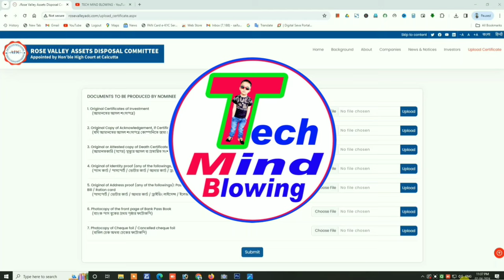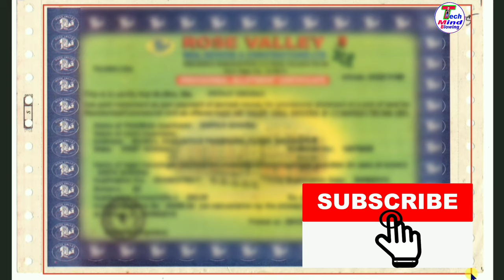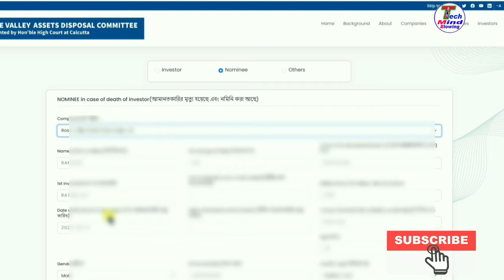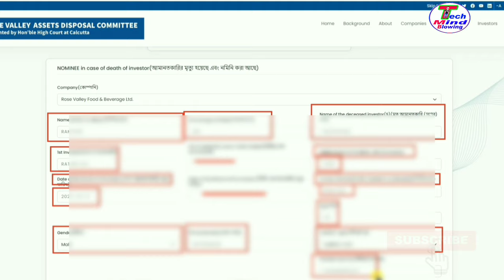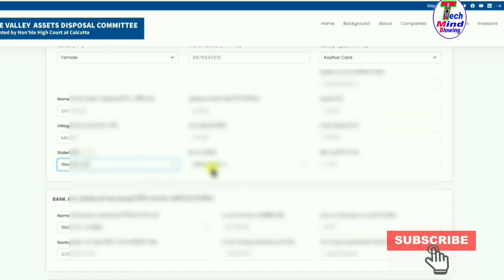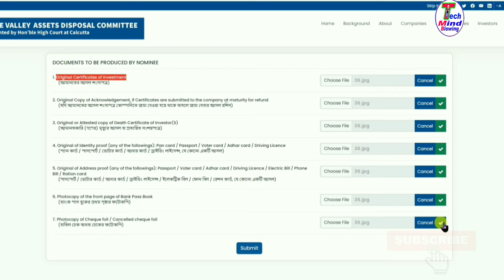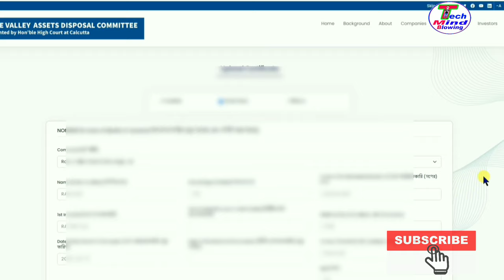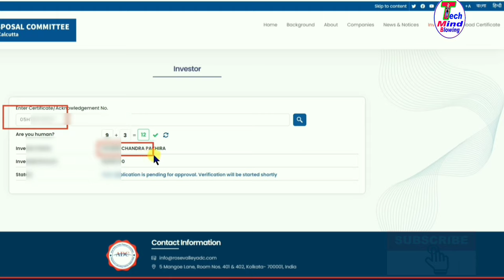🌹Rose Valley 🙋Nominee Form Fill Up Process ll 📌Could Not Process Request & 📌Document Upload Solution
Rose Valley Document Upload Problem ll Rose valley Could Not Process Request ll Rose Valley Refund ll Rose Valley Nominee Form Fill Up Process ll
📌Rose Valley Refund Online Apply ll রোজভ্যালি টাকা ফেরত Apply ll Rose Valley Refund Online Payment ll
📌📌Rose Valley Refund Online Apply ll রোজভ্যালি ডকুমেন্ট ভুল আছে ll Rose Valley Online Application ll
📌📌📌রোজভ্যালি টাকা ফেরৎ ফর্ম ফিলাপ✌️(20 প্রশ্ন ও তার সঠিক উত্তর) ll Rose Valley Refund Online Payment ll
📌📌📌📌Rose Valley টাকা ফেরৎ পেতে লাগবে ক্যানসেল চেক? ll 📢রোজভ্যালি বিরাট আপডেট ll Cancel Cheque Foil ll
📌📌📌📌📌রেশন ডিলার পরিবর্তন ll Ration Card Transfer Online ll Ration Card Address Change Online ll 💯% Live
📌📌📌📌📌📌Online PASSPORT Apply 2024 ll Passport Apply Online Full Process ll How to Get ECR/Non-ECR Passport